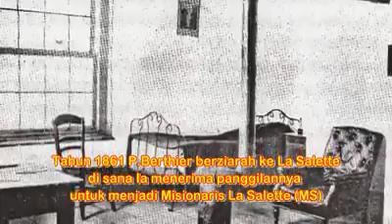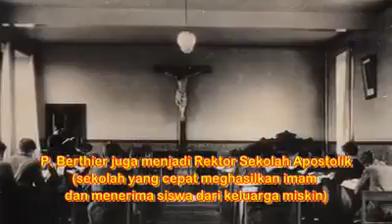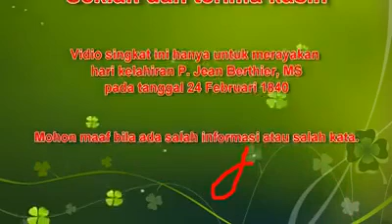MSF - FR. JEAN BERTHIER MS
This video was created by Alfrid Mali MSF, a Seminarian at MSF Scholsticate in Malang. It is to celebrate the 177th birthday of Fr. Jean Berthier MS, in 2017, the Founder of the Congregation of the Missionaries of the Holy Family (MSF).